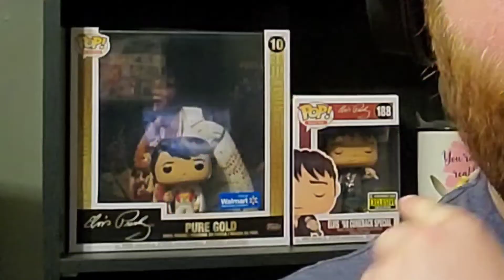ELVIS - movie review (Baz Luhrmann)